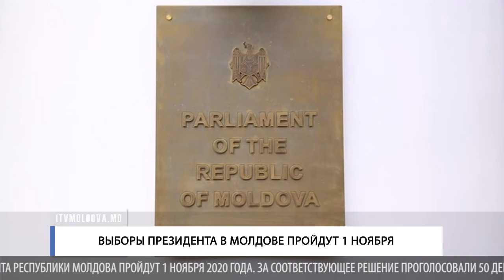ВЫБОРЫ ПРЕЗИДЕНТА В МОЛДОВЕ ПРОЙДУТ 1 НОЯБРЯ